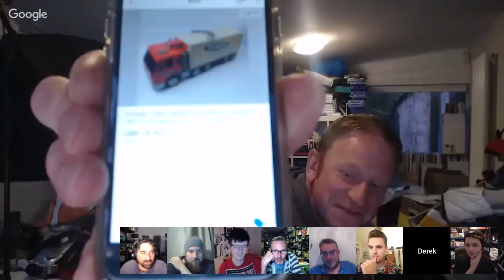Seller Lads - Episode 1 - The Phantom Reseller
The first ever episode of seller lads - a weekly catchup between the male youtube reselling community - primarily UK based but also featuring guests from other countries!